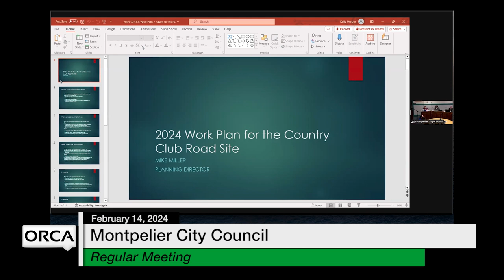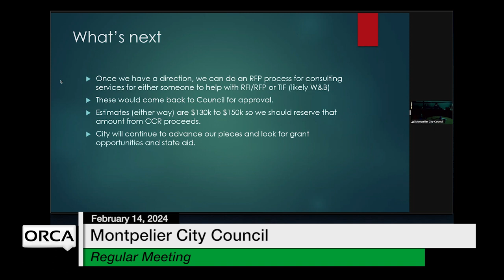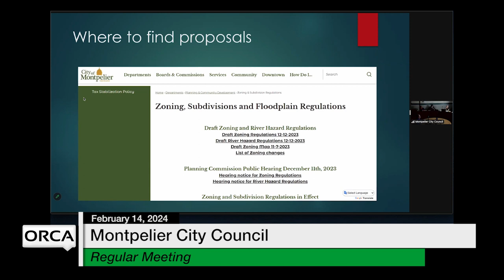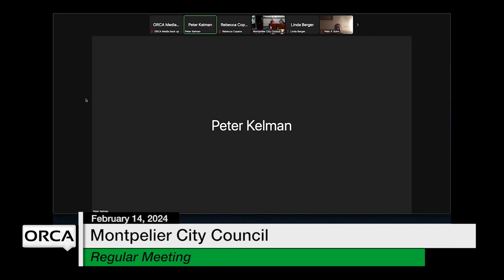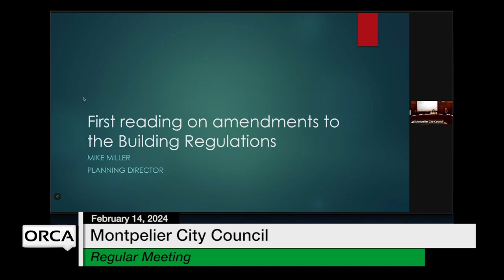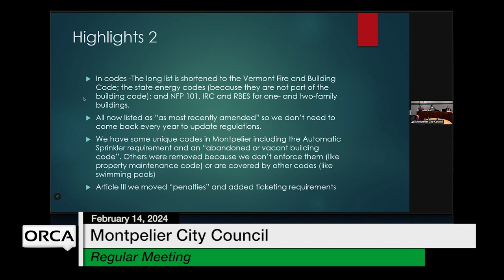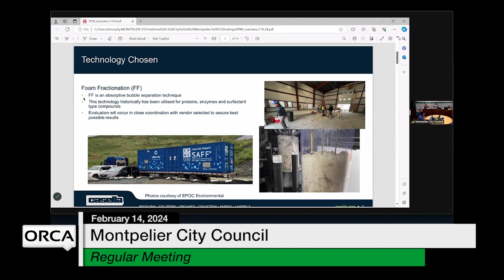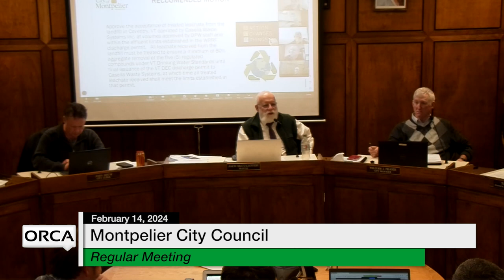Montpelier City Council - February 14, 2024 [MCC]